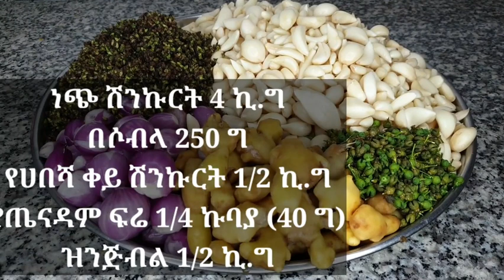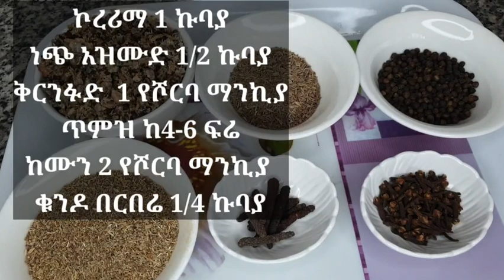ምጥን ሽሮ አዘገጃጀት/ምጥን ሽሮ /ምጥን ሽሮ አሰራር /mitin shiro/Ethiopian food /mitin shiro recipe/shiro/Ethiopia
ግብዓቶች
አተር ክክ 15 ኪሎ
ሽምብራ ክክ 5 ኪሎ
በርበሬ 2 ኪሎ
ነጭ ሽንኩርት 4 ኪሎ
የሀበሻ ቀይ ሽንኩርት 1/2 ኪሎ
ዝንጅብል 1/2 ኪሎ
የጤናዳም ፍሬ 1/4  ኩባያ(40ግ)
በሶብላ 250 ግ

ኮረሪማ 1 ኩባያ
ነጭ አዝሙድ 1/2 ኩባያ
ጥምዝ 4-6 ፍሬ
ከሙን 2 የሾርባ ማንኪያ
ቅርንፉድ 1የሾርባ ማንኪያ
ቁንዶ በርበሬ 1/4 ኩባያ
አንኳር ጨው 1 ኪሎ